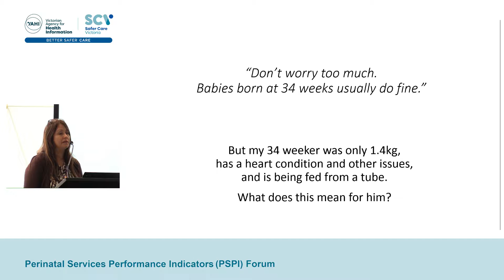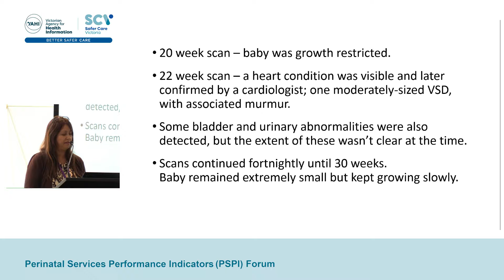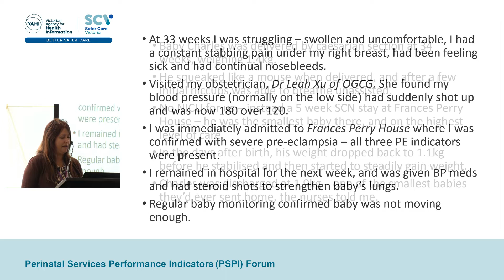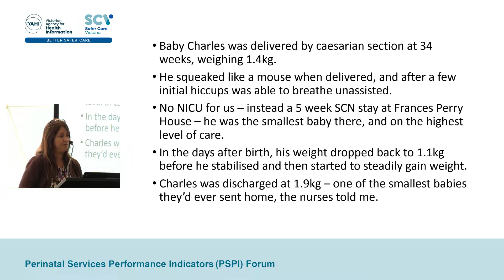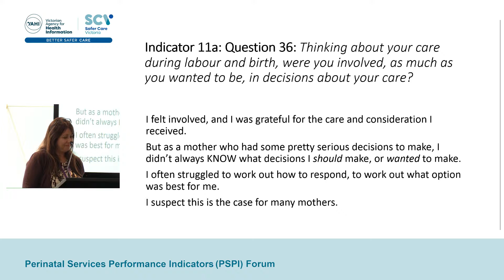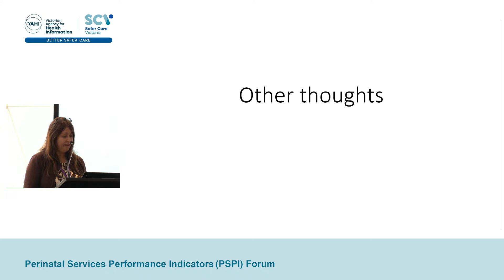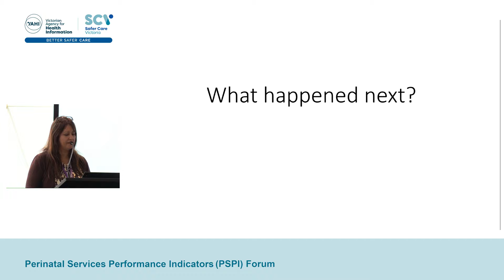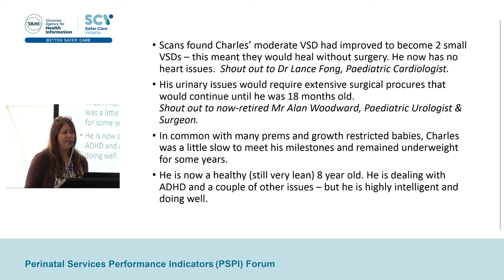A consumer story